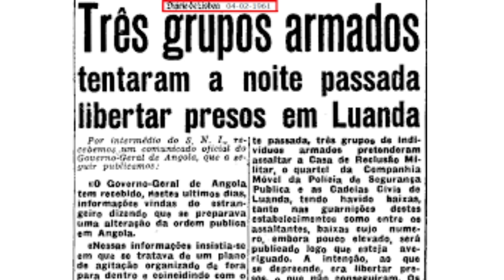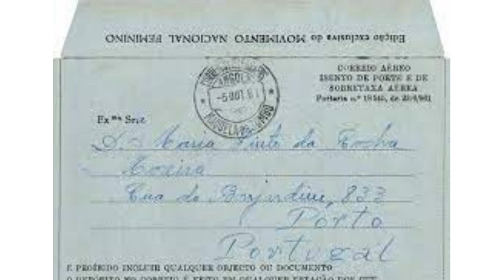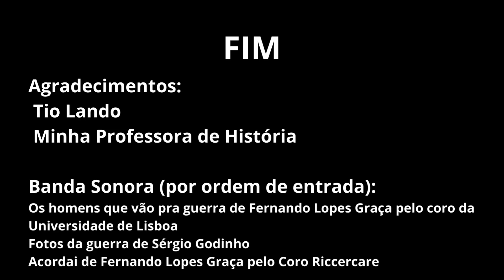O olhar do meu tio avô sobre a guerra colonial em Angola